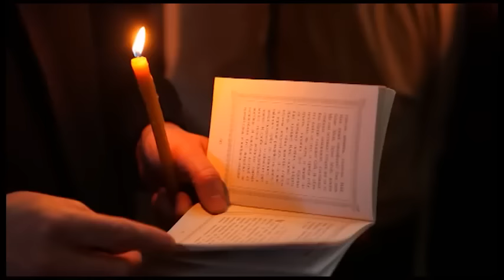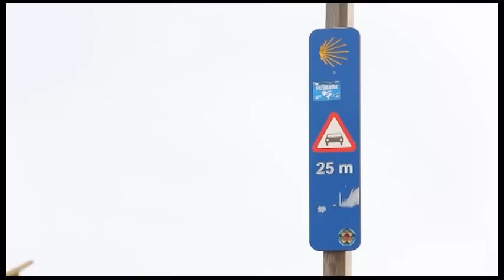Sărbătorile. Duminica Floriilor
Pentru subtitrarea în limba româna, dați click în bara de jos pe Subtitles/CC . Am deschis și un canal pentru copii: